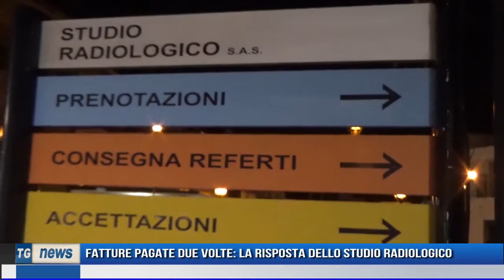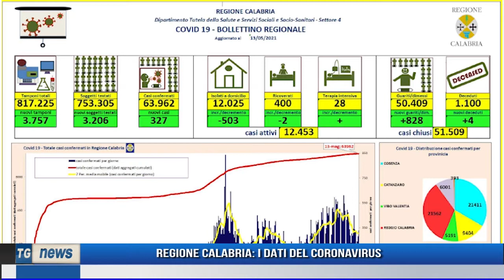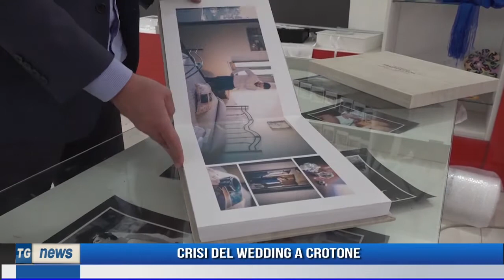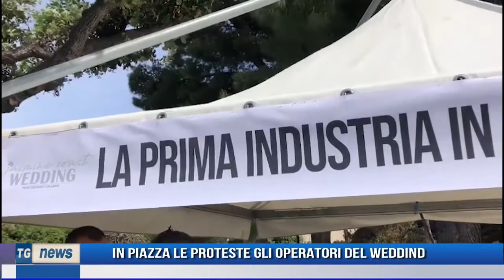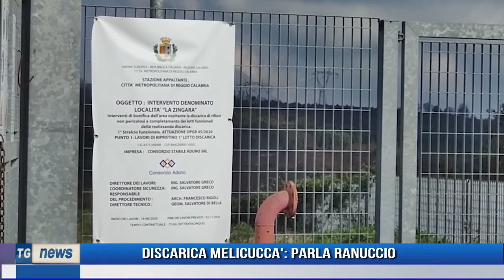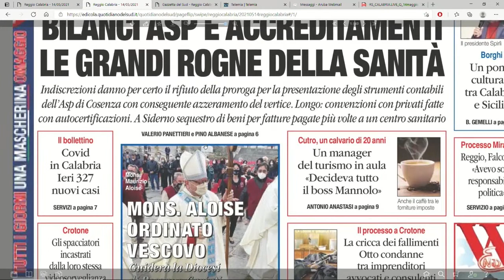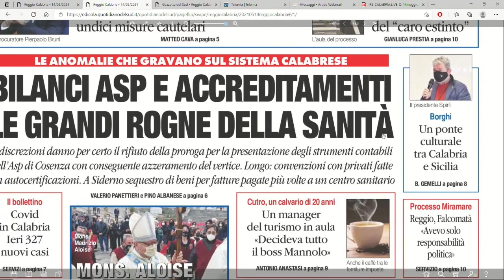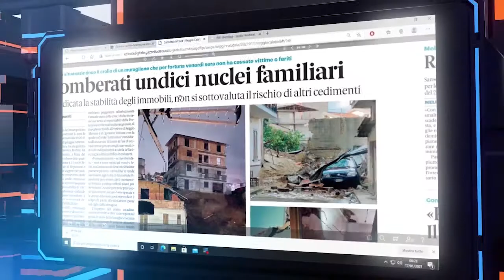TG NEWS DEL 14 MAGGIO 2021